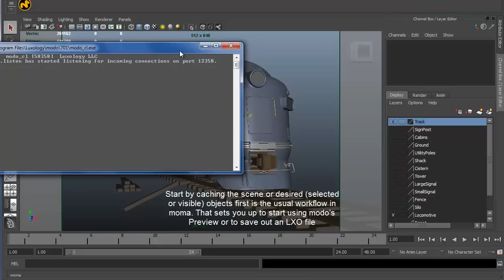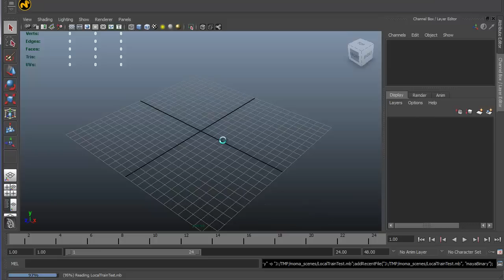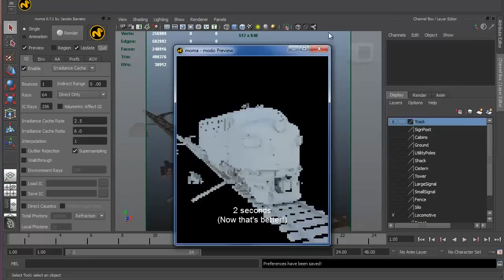moma 0.7.1 - Caching scene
This video shows moma's mechanism to rely on an automatically generated LXO to speed up the caching process